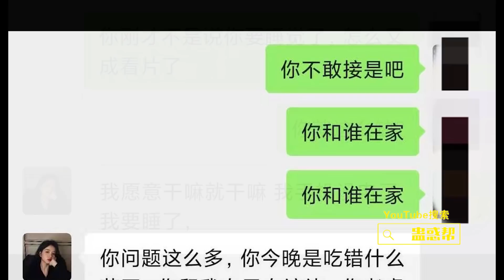【蠱惑幫】驚天大瓜！3男2女同進壹室！聲音太大鄰居報警！JK拜金女圈養新套路（上）